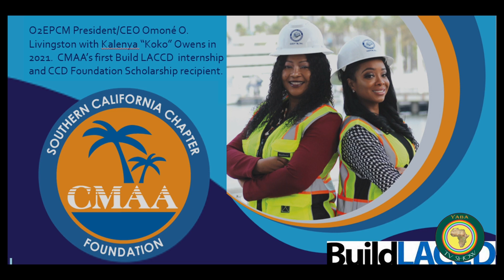Successful living YouTube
This show is so powerful. It was a great way to end Women's History Month. Omone is a savvy business women. She is making moves in a field dominated by men. Watch and be inspired to live a successful life!!